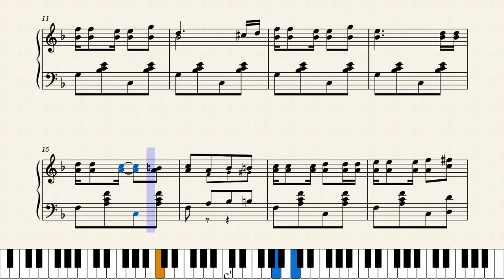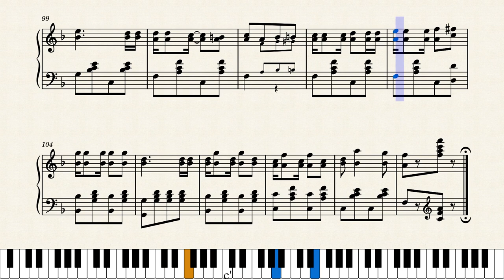Black Cat Rag by Lina Mumford (1901)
There was an earlier and unrelated "Black Cat Rag" before Wooster and Smith's big hit in 1905 from St. Louis by that title, this one by an otherwise unknown composer self-publishing from Grand Rapids, Michigan in 1901. And a fairly decent rag it was.

Score #260 in my current series "Women Ragtime Composers" featuring interesting selections written by ragtime era women. All are posted on YouTube at this link: